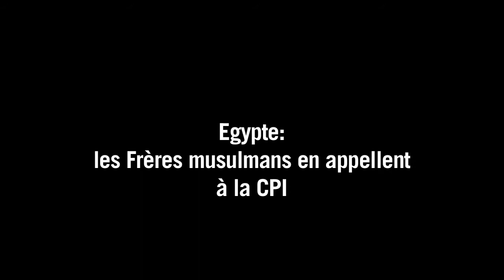Egypte : les Frères musulmans en appellent à la CPI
Des avocats de la branche politique des Frères musulmans ont soumis une plainte à la CPI demandant une enquête sur les "crimes contre l'humanité" qui auraient été commis par les militaires en Egypte.Durée: 01:14